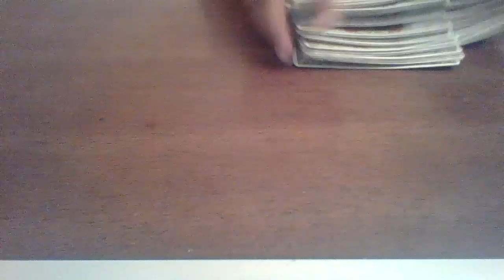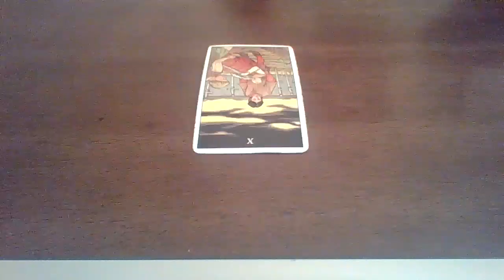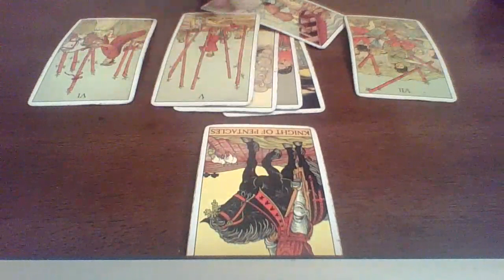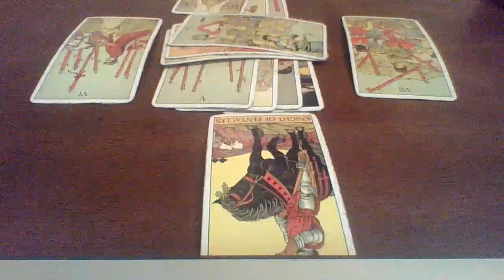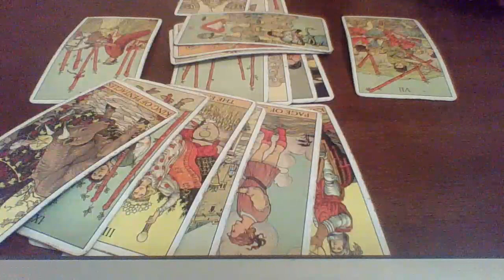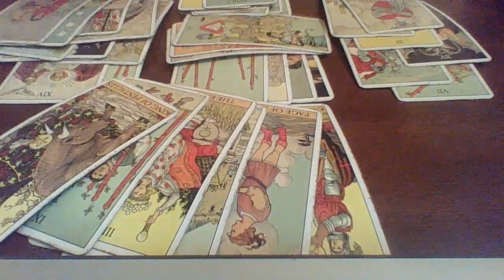Gemini November 9-16 | Dont let them suck you back into their toxic game